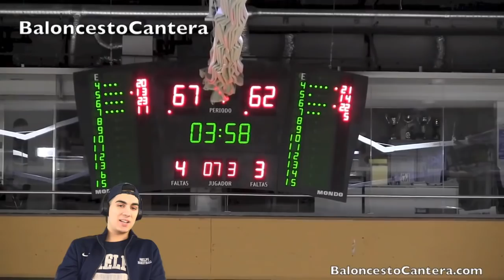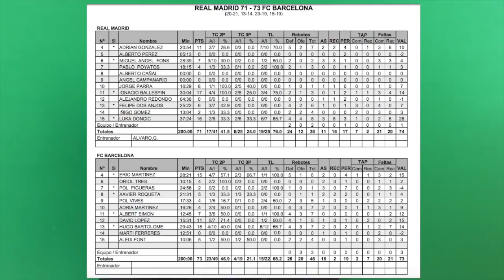ME LESIONO DE GRAVEDAD en una FINAL vs LUKA DONCIC (MVP con 14 años) *Imágenes DURAS!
En este nuevo video de 'mi historia' os traigo una final contra el Real Madrid de Luka Doncic en el que sufrí una de las peores lesiones de mi carrera Y UNA GRAN FINAL ENTRE DOS EQUIPAZOS!